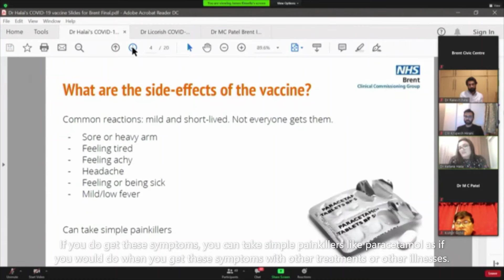What are the common side effects of the vaccine?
Brent GP, Dr Ketana Halai, spoke at a webinar organised by Brent Council on Monday 15th February. She talked through some of the common questions raised about the side effects of the COVID-19 vaccine.